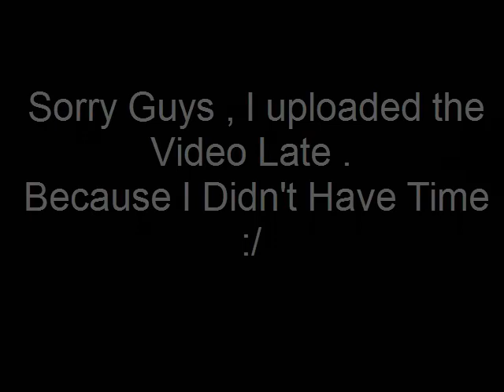Parkour 2017 Movie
Sry Guys ! I uplaoded The Video So Late !
I was Studying !